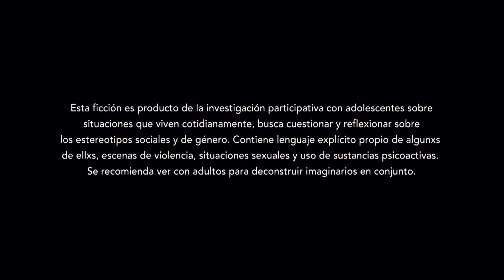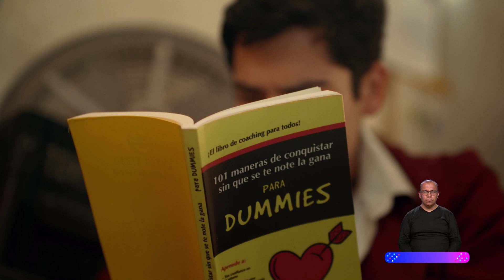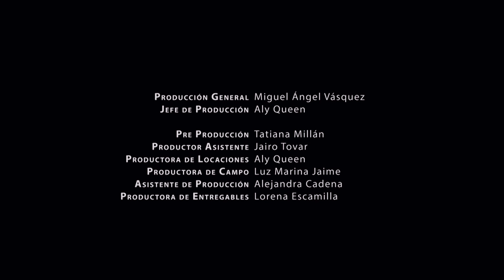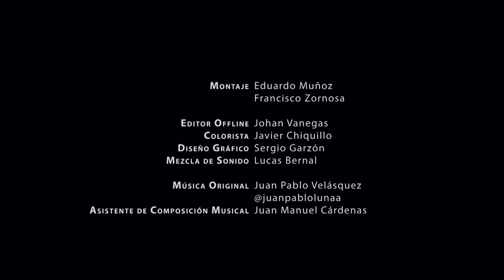RETO48 - Capítulo 5 - Manual de seducción | Lengua de señas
La única posibilidad de salir se esfuma, lxs chicxs tendrán que esperar  todo el fin de semana.

48 horas antes. Lxs chicxs siguen haciendo pruebas absurdas de vocación profesional mientras la rectora y el psicólogo siguen en la búsqueda de las pruebas perdidas.
En el presente, el alter-ego de Pablo está dispuesto a cualquier cosa para demostrar sus dotes de seducción.  Las maletas se siguen abriendo y también los secretos más ocultos que mostrarán que nadie es lo que parece.